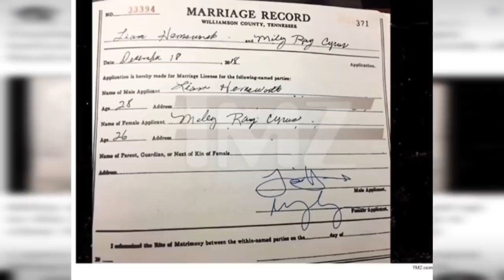Miley and Liam - Perfect ❤️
Just a fanvid to celebrate the marriage of Miley and Liam. I’ve been shipping Miam for years and I’m so happy they got their happily ever after. So this vid might be a little corny😉  Also it’s my first one ever, so bear with me please 🙈

Song: “Perfect” - Ed Sheeran/Beyoncé